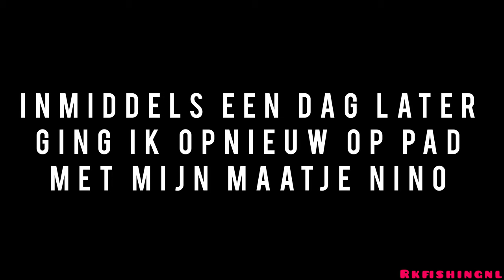SNOEKVISSEN EN GEBETEN!! (HUISARTS)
Als visser, moet je altijd de vis voor jezelf zetten. Let goed op je eigen veiligheid en die van die vis!

Insta van m’n maat ~ Dproofvissennl